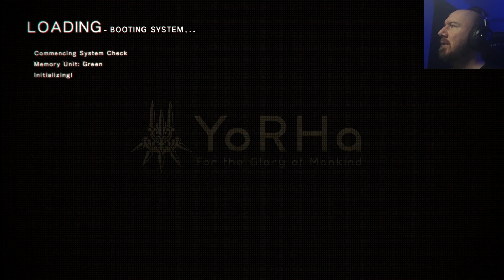NieR: Automata | He Was A Cutie! - Part 4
Well he might have been... a few hundred years ago...